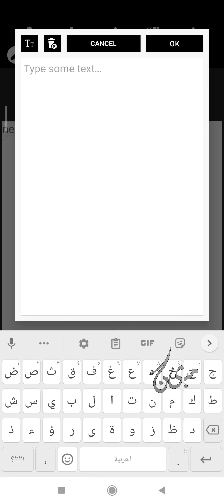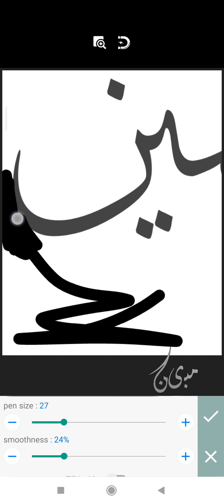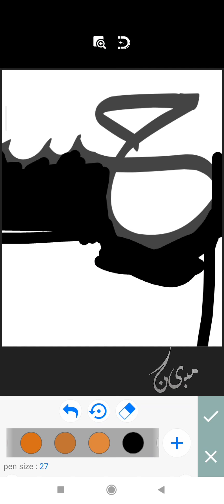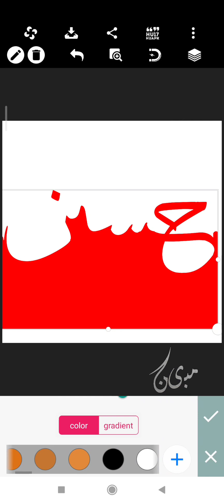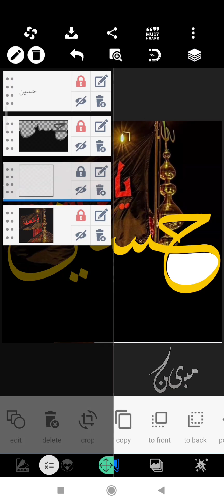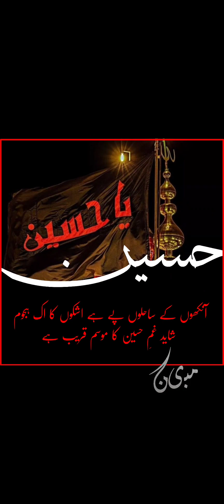muharram ul haram || post making || dp making in pixellab || easy tutorial in urdu /hindi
آج کی ویڈیو میں آپ پکسل لیب میں محرم الحرام کے حوالے سے ایڈیٹنگ سیکھیں گے۔
بہت سمپل سے ویڈیو ہے آپ بھی ویڈیو دیکھتے ہوئے پریکٹس کریں کچھ سمجھ نہیں آتا تو مجھ سے پوچھ سکتے ہیں،
 آپ بھی اس ویڈیو کو دیکھتے ہوئے خوبصورت ڈی پی  بنائیں۔ اسطرح آپ اپنے نام کی پروفائل پکچر بھی بنا سکتے ہیں۔

 کچھ سمجھ نہ ائے تو کمنٹ میں پوچھ لیں۔
امید کرتی ہوں کہ  اپکو ویڈیو سمجھ میں آئی ہوگی اور پسند آئی ہوگی ، تو جلدی سے ویڈیو کو لائک کر دیں ،کمنٹ سیکشن میں حوصلہ افزائی ضرور کیا کریں ، اور اگر چینل پر نئے ہیں تو میرے یوٹیوب چینل کو ویڈیو دیکھنے کے بعد  سبسکرائب کر لیں اور بیل آئیکن کو دبانا بالکل بھی مت بھولیئے گا اس سے میری نئی آنے والی ویڈیوز کی اپڈیٹس آپکو ملتی رہیں گی۔
دعاؤں میں یاد رکھئے ملتے ہیں نئی ویڈیو کے ساتھ تب تک کے لیے اللہ حافظ

آپ ہمیں فیسبوک پر بھی جوائن کر سکتے ہیں
FacebookPage⬇️⬇️

اُم زیرش آنلائن انسٹیٹیوٹ